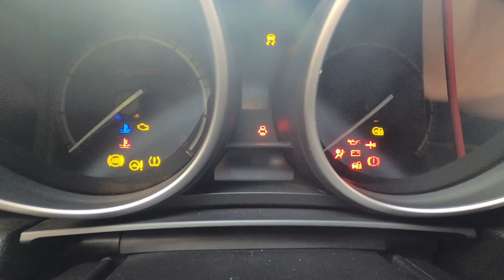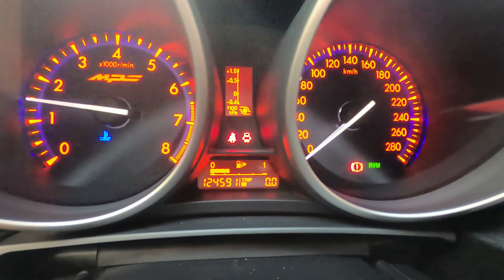Full service on the Mazdaspeed 3 (timestamps in the description)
Welcome to yet another video about my Mazdaspeed 3.

In today's video we will give the car a full service including: air filter, cabin filters, oil filter, sparkplugs and fresh new oil.

Timestamps:
0:00 Intro
0:48 Service parts
2:58 Air Filter install
05:35 Cabin Filter install
11:25 Oil filter and drainplug location
14:44 Oil filter install
16:32 Getting to the sparkplugs
19:21 Changing the sparkplugs
26:07 First start
28:36 Outro

If you want to stay updated on my upload consider subscribing to my channel, after all it's free, to make sure I can keep making more and better content for you to watch.